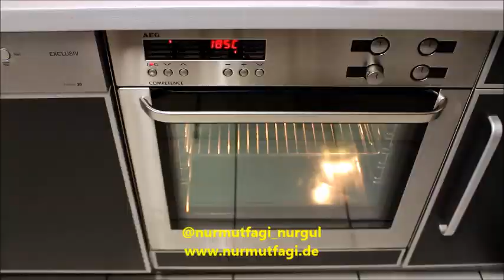Kışlık patlicandan Karnıyarık tarifi, Nurmutfagi NurGüL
kislik derindondurucuda sakladigim patlicanlardan Karniyarik tarifi, Nurmutfagi NurGüL
@ Nur Mutfagi